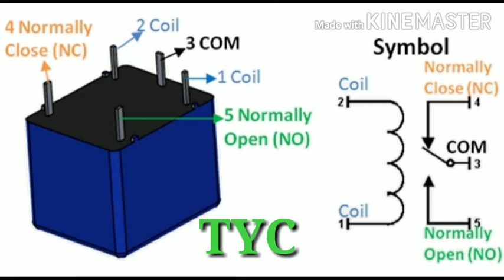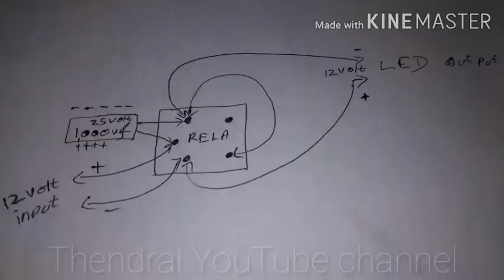blinking light use 12 volt relay